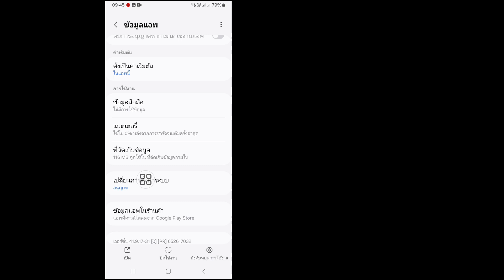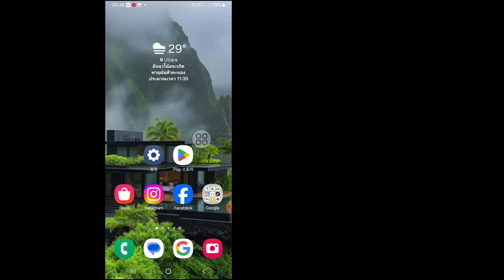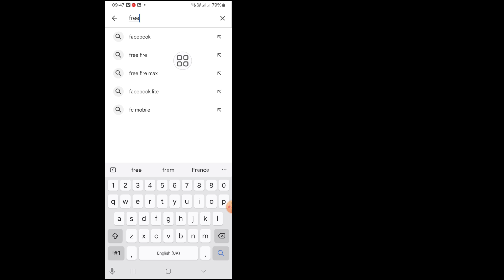วิธีแก้ไขรายการนี้ไม่มีให้บริการในประเทศของคุณใน Google Play Store 2024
ในวิดีโอนี้ ฉันจะแสดงให้คุณเห็นว่า "วิธีแก้ไขรายการนี้ไม่มีให้บริการในประเทศของคุณใน Google Play Store 2024| เป็นวิธีที่ง่ายและเรียบง่ายมาก ดูวิดีโอนี้ทั้งหมดและเรียนรู้โดยทำตามขั้นตอนทั้งหมดโดยไม่ข้าม วิดีโอนี้มีไว้สำหรับผู้ชมช่องของฉันเท่านั้น หากคุณชอบและพบว่าวิดีโอนี้มีประโยชน์ โปรดสมัครรับข้อมูลช่องของฉัน หากคุณมีคำขอเกี่ยวกับบทช่วยสอนใดๆ โปรดแจ้งให้ฉันทราบในความคิดเห็น ฉันจะทำเพื่อคุณภายใน 1 วัน

แก้ไขรายการนี้ไม่มีให้บริการในประเทศของคุณ
รายการนี้ไม่มีให้บริการในประเทศของคุณ App Store
รายการนี้ไม่มีให้บริการในประเทศของคุณ Android
รายการนี้ไม่มีให้บริการในประเทศของคุณ Amazon

AliExpress รายการนี้ไม่มีให้บริการในประเทศของคุณ
รายการนี้ไม่มีให้บริการในประเทศของคุณ Apple Music
รายการนี้ไม่มีให้บริการในประเทศของคุณ Apple Music PC

แอป Wink รายการนี้ไม่มีให้บริการ มีให้บริการในประเทศของคุณ
แอป nafath รายการนี้ไม่มีให้บริการในประเทศของคุณ
แอป bilibili รายการนี้ไม่มีให้บริการในประเทศของคุณ

ark survival รายการนี้ไม่มีให้บริการในประเทศของคุณ
รายการนี้ไม่มีให้บริการในประเทศของคุณ bangla
รายการนี้ไม่มีให้บริการในประเทศของคุณ bluestacks

bgmi รายการนี้ไม่มีให้บริการในประเทศของคุณ
bilibili รายการนี้ไม่มีให้บริการในประเทศของคุณ

bgmi problem รายการนี้ไม่มีให้บริการในประเทศของคุณ
รายการนี้ไม่มีให้บริการในประเทศของคุณ solution
codm รายการนี้ไม่มีให้บริการในประเทศของคุณ
disney+ hotstar รายการนี้ไม่มีให้บริการในประเทศของคุณ
รายการนี้ไม่มีให้บริการในประเทศของคุณ efootball
efootball 2024 รายการนี้ไม่มีให้บริการในประเทศของคุณ
total football รายการนี้ไม่มีให้บริการในประเทศของคุณ
รายการนี้ไม่มีให้บริการในประเทศของคุณ google pay

google tv รายการนี้ไม่มีให้บริการในประเทศของคุณ
รายการนี้ไม่มีให้บริการในประเทศของคุณ hindi
hotstar รายการนี้ไม่มีให้บริการในประเทศของคุณ
รายการนี้ ไม่สามารถใช้ได้ในประเทศของคุณ iphone,
ผลิตภัณฑ์นี้ไม่สามารถใช้ได้ในประเทศของคุณ ios,
รายการนี้ไม่สามารถใช้ได้ในประเทศของคุณในภาษาทมิฬ,
รายการนี้ไม่สามารถใช้ได้ในประเทศของคุณ jiocinema,
รายการนี้ไม่สามารถใช้ได้ในประเทศของคุณ pubg kr,
รายการนี้ไม่สามารถใช้ได้ในประเทศของคุณ problem,
a รายการนี้ไม่สามารถใช้ได้ในประเทศของคุณ,
รายการนี้ไม่สามารถใช้ได้ในประเทศของคุณ malayalam,
รายการนี้ไม่สามารถใช้ได้ในประเทศของคุณ ff max,
ark mobile รายการนี้ไม่สามารถใช้ได้ในประเทศของคุณ,
minecraft trial รายการนี้ไม่สามารถใช้ได้ในประเทศของคุณ,
nafath รายการนี้ไม่สามารถใช้ได้ในประเทศของคุณ,
รายการนี้ไม่สามารถใช้ได้ในประเทศของคุณ ปัญหาได้รับการแก้ไขแล้ว,
รายการนี้ไม่สามารถใช้ได้ในประเทศของคุณ play store payment,
รายการนี้ไม่สามารถใช้ได้ในประเทศของคุณ roblox,
วิธีแก้ไขรายการนี้ไม่สามารถใช้ได้ในประเทศของคุณ,
รายการนี้ไม่สามารถใช้ได้ในประเทศของคุณ steam,
รายการนี้ไม่สามารถใช้ได้ในประเทศของคุณ sinhala,
รายการนี้ไม่สามารถใช้ได้ในภูมิภาคของคุณ steam,
รายการนี้ไม่สามารถใช้ได้ในประเทศของคุณ ภาษาไทย,
รายการนี้ไม่มีจำหน่ายในประเทศของคุณ tiktok,
รายการนี้ไม่มีจำหน่ายในประเทศของคุณ telugu,
ผลิตภัณฑ์นี้ไม่มีจำหน่ายในประเทศของคุณ tiktok,
textnow รายการนี้ไม่มีจำหน่ายในประเทศของคุณ,
android tv รายการนี้ไม่มีจำหน่ายในประเทศของคุณ,
ทำไมรายการนี้ไม่มีจำหน่ายในประเทศของคุณ,
google wallet รายการนี้ไม่มีจำหน่ายในประเทศของคุณ,
รายการนี้ไม่มีจำหน่ายในประเทศของคุณ,
รายการนี้ไม่มีจำหน่ายในประเทศของคุณ 2024,
แก้ไขรายการนี้ไม่มีจำหน่ายในประเทศของคุณ,
แอป รายการนี้ไม่มีจำหน่ายในประเทศของคุณ

🔍คำถามของคุณ:
วิธีแก้ไขรายการนี้ไม่มีจำหน่ายในประเทศของคุณใน Google Play Store 2024

โปรดอย่าลืมสมัครสมาชิกช่องของฉัน